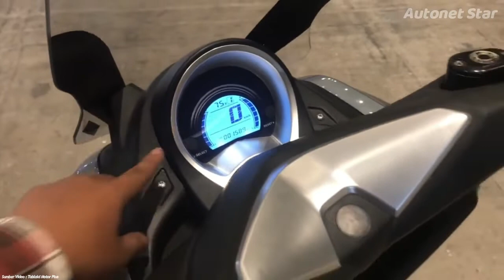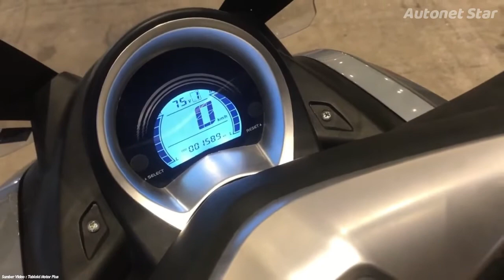Sekilas Motor Listrik Rakata NX3, Mirip NMAX Tapi Ga Bakal BUTUH SPBU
Rakata menghadirkan sejumlah produk motor listrik, antara lain S9, NX3, NX8, dan X5. Ada satu model yang cukup menarik perhatian pengunjung PEVS 2022, yakni Rakata NX3. Motor listrik ini memiliki tampilan mirip dengan skutik Yamaha NMax, termasuk speedometernya.